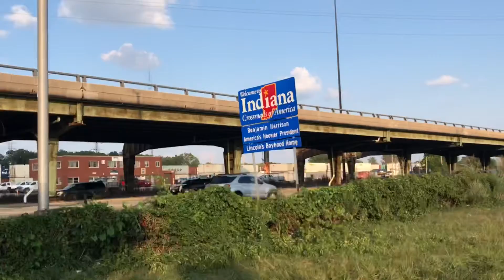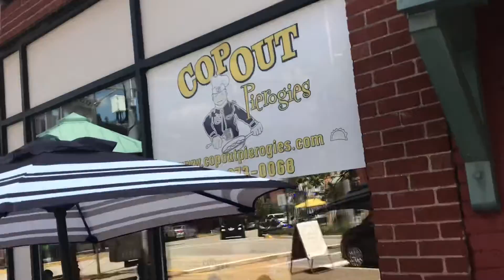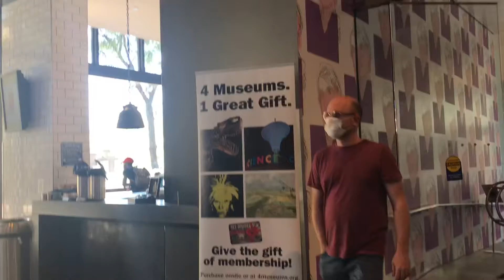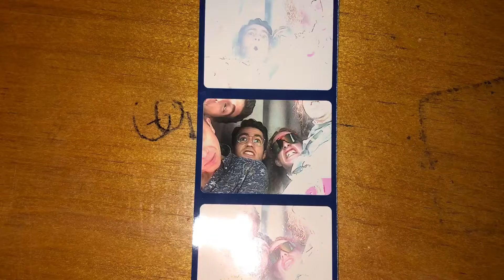Road To California Going Back Home 🏡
Part 21 of our Road trip to California today we go through Chicago, Pittsburg, and then we finally go home…. We wanna thank everyone who watched our journey! We went from the East coast to the West coast, this trip was amazing and never let me down 15/10 I had the time of my life and I can’t wait to travel even more! Time to make money and go back to practice! Next up Ireland 🇮🇪